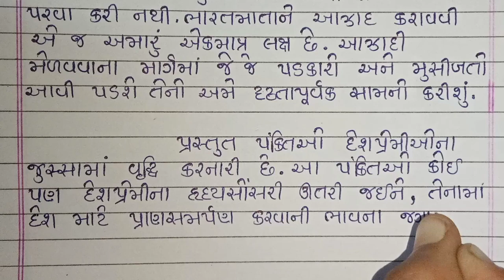નથી જાણ્યું અમારે પંથ શી આફત ખડી છે સુવિચાર | Nathi janyu amare panth shi aafat khadi chhe suvichar